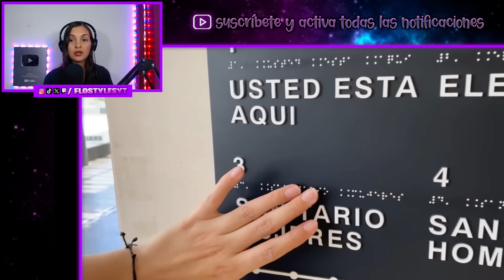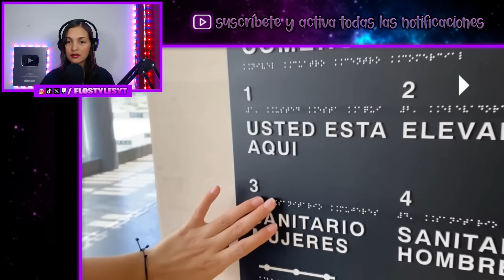CUBANA VISITA el CENTRO COMERCIAL MÁS GRANDE y LUJOSO de LATINOAMÉRICA en MÉXICO 🇲🇽😱 *SORPRENDENTE*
REACCIÓN a CUBANA VISITA el CENTRO COMERCIAL MÁS GRANDE de LATINOAMÉRICA en MÉXICO *SORPRENDENTE*